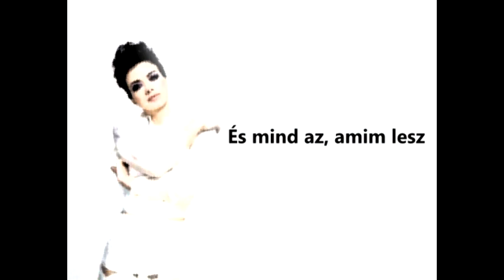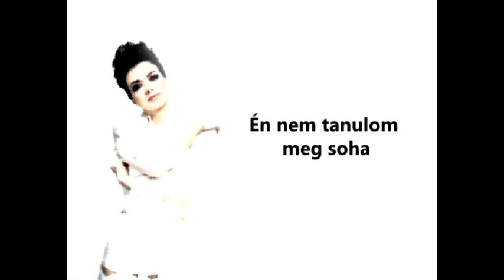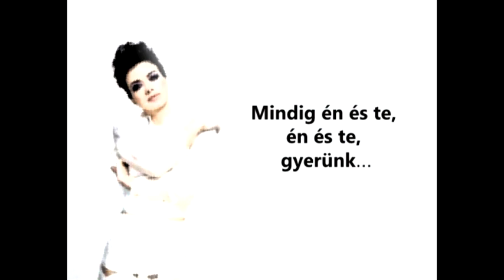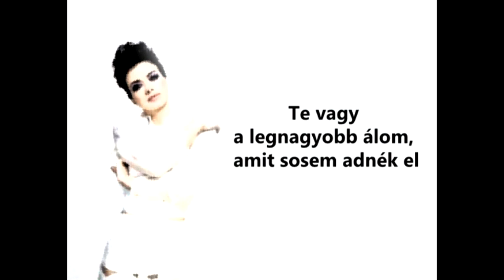(Magyar Fordítás) Dolcenera - Niente Al Mondo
Traduzione in Ungherese -  Magyar fordítással!